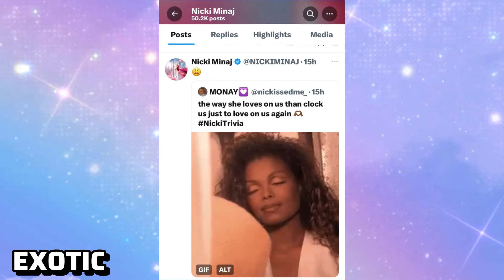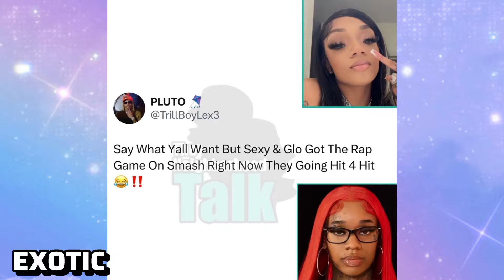NICKI CLOWNs RAP GRLS⁉️CARDI B ON NICKI’s MOODBOARD👀JT & MIAMI BEEF& SEXYRED RAP IT GIRL⁉️☕️